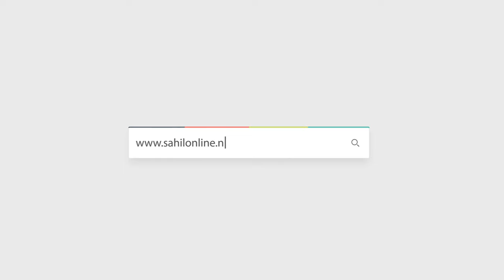Police Impose Sit-Ups Punishment on Tourists for Selfie Nuisance at Chamarajanagar | Bharachukki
Sit-Ups as Punishment: Tourists Learn Lesson at Bharachukki

You Won't Believe How These Tourists Were Punished for Selfie Madness at Chamarajanagar

Karnataka Police Impose Sit-Ups Punishment on Tourists for Selfie Nuisance at Chamarajanagar